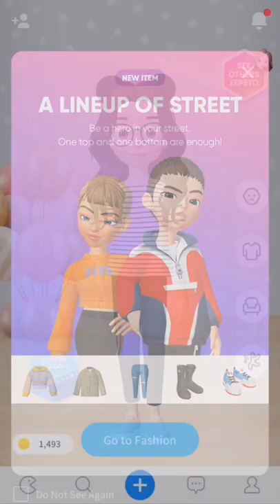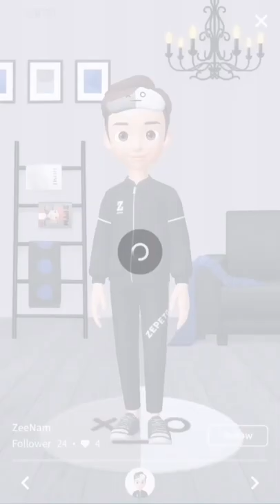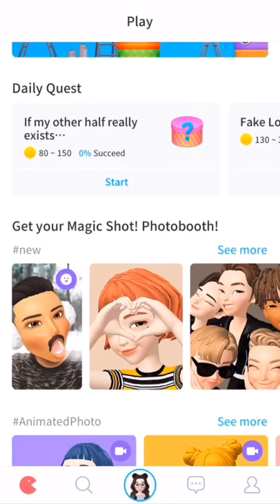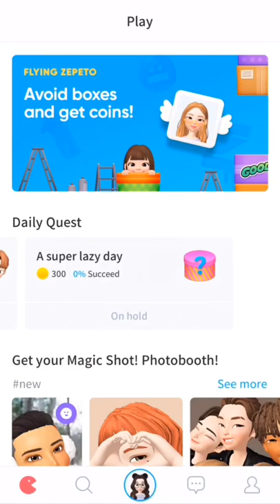how to make money in the game zepeto